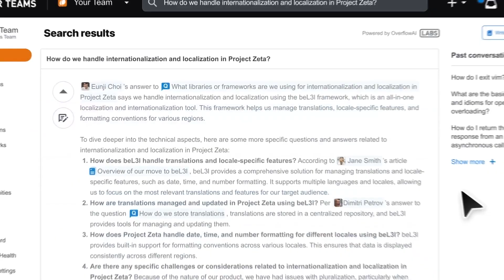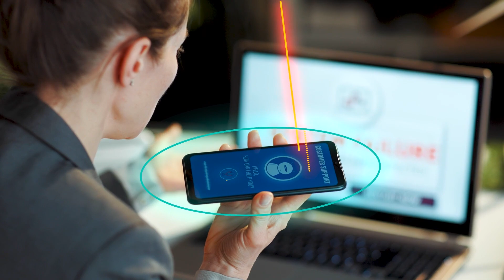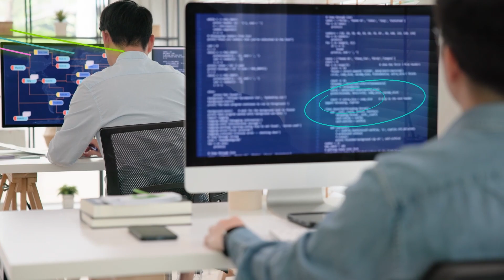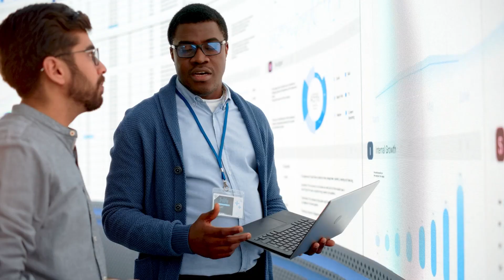Stack Overflow rolls out Generative AI with Elasticsearch and Azure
Stack Overflow rolls out generative AI by putting Elastic at the heart of OverflowAI powered by Azure OpenAI, a new search tool that enables developers to retrieve trusted information from a knowledge base of 60 million questions and answers.